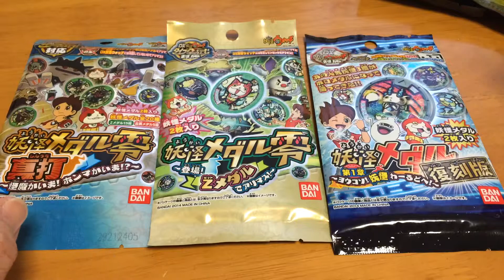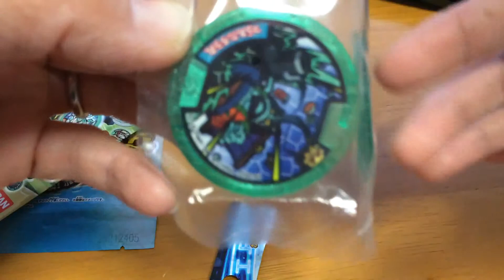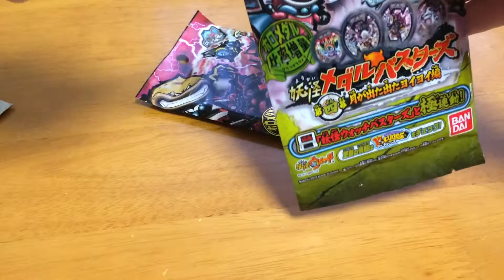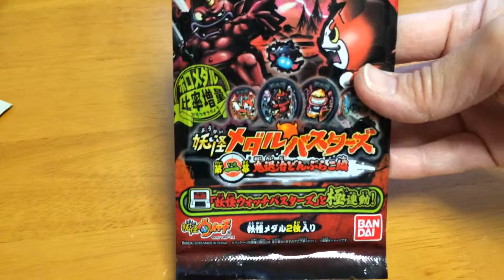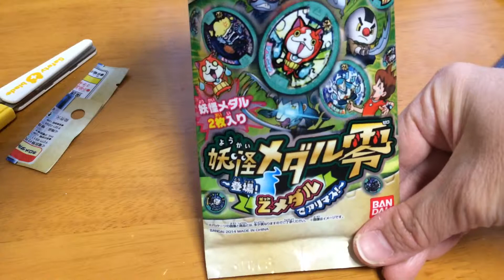妖怪ウォッチ いろいろな妖怪メダル７袋開封してみました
子供たちで選んだ妖怪メダル何が入っているでしょう？？？